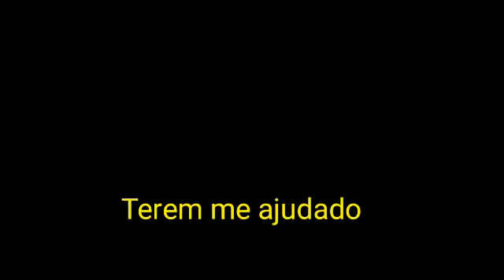OBRIGADO PAGODEIROS (AS) |Thiago Do Pagode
COMENTE MAIS MÚSICAS ❤

💕META DE 100 PAGODEIROS CONCLUÍDA💕

⚪⚪⚪THIAGO DO PAGODE⚪⚪⚪

🔥de BP CITY para o mundo🔥